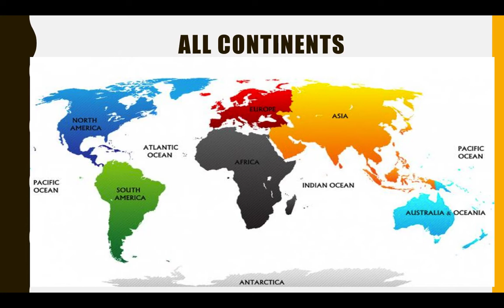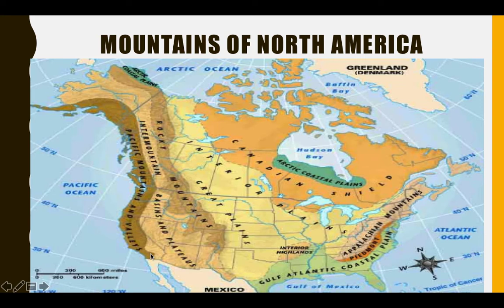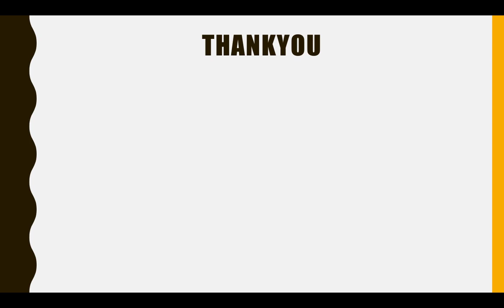North america through MAPS By Vishali Sharma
North America through Maps